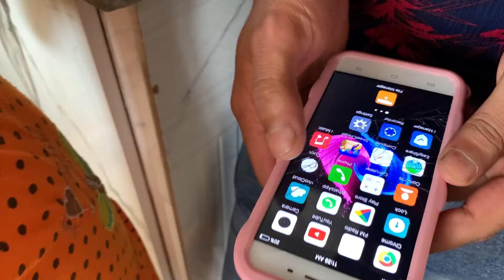امروز مهمان فوق العاده از طرف بی بی جان شدیم 😋 پختن اوماچ مزه دار